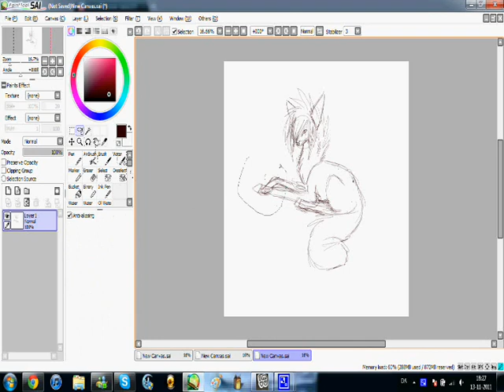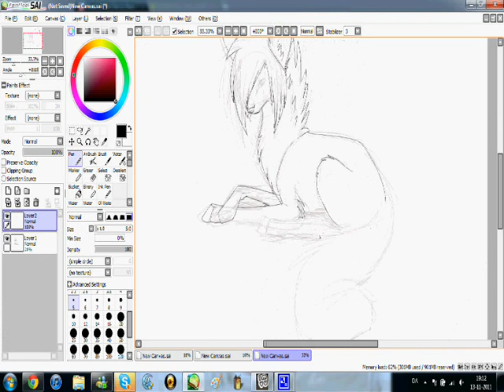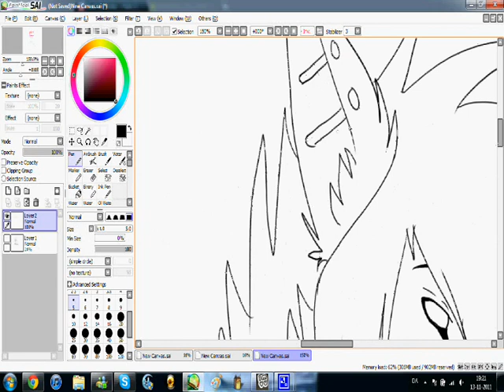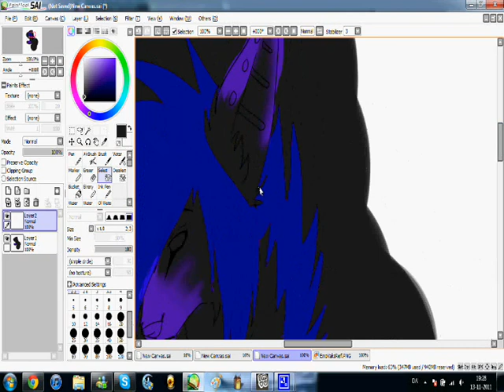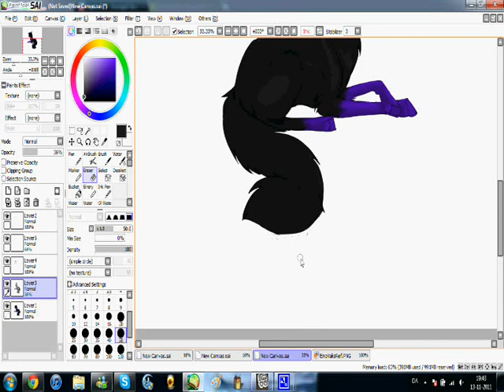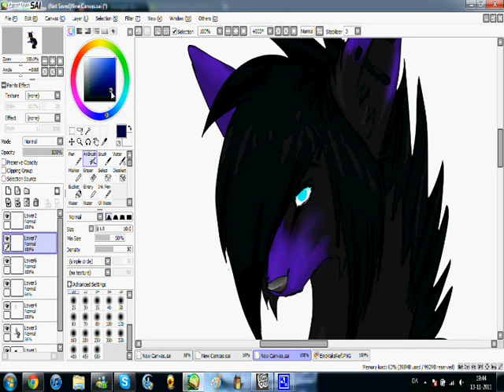SpeedPaint Vaks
SpeedPaint the dark version of Vaks =3

Songs: Blood on the dance floor - Candyland & BrokenCyde - to drunk to drive